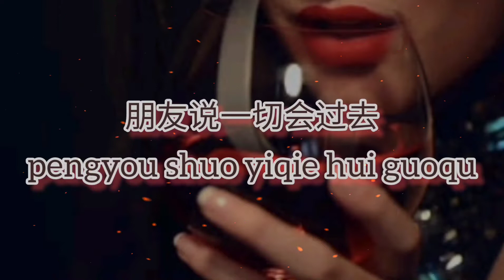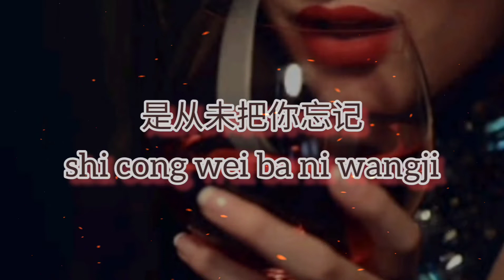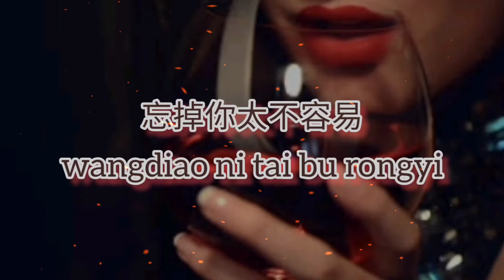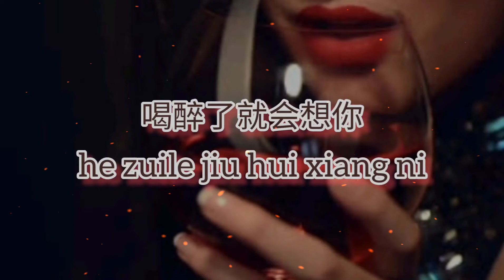喝醉了就会想你 _ He Zui Le Jiu Hui Xiang Ni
mandarin

喝醉了就会想你
 (He Zui Le Jiu Hui Xiang Ni)

带走了你的行李
Dai zoule ni de xingli
带走了我的唯一
dai zoule wo de weiyi
能不能留下一件毛衣
neng buneng liu xia yi jian maoyi
陪着我回忆
peizhe wo huiyi

忘掉你太不容易
wangdiao ni tai bu rongyi
伤心没人愿意
shangxin mei ren yuanyi
朋友说一切会过去
pengyou shuo yiqie hui guoqu
我却等不起
wo que deng bu qi

喝醉了就会想你
he zuile jiu hui xiang ni
喝醉了就会想起
he zuile jiu hui xiangqi
其实并不是把你想起
qishi bing bushi ba ni xiangqi
是从未把你忘记
shi cong wei ba ni wangji

喝醉了就会想你
想你和谁在一起
xiang ni he shei zai yiqi
现在的你是谁的唯一
xianzai de ni shi shei de weiyi
你把谁放在心底
ni ba shei fang zai xindi

带走了你的行李
带走了我的唯一
陪着我回忆
peizhe wo huiyi

🙏 Thanks / 谢谢🙏